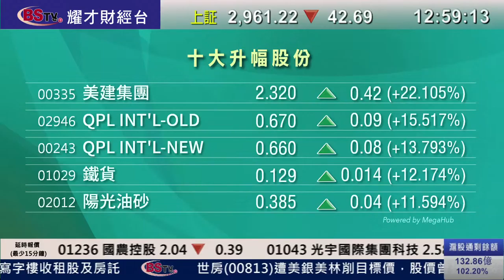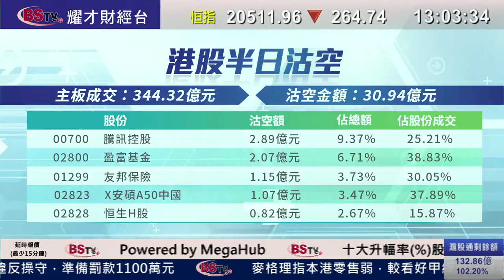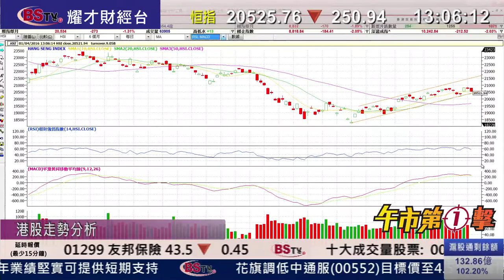耀才財經台 午市第一擊 曾小如 譚智樂－港股前景分析